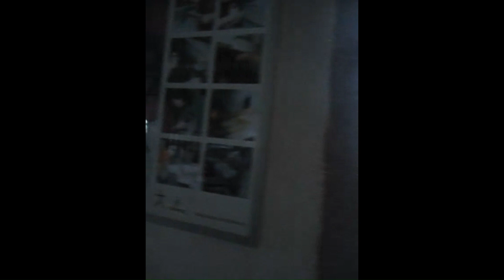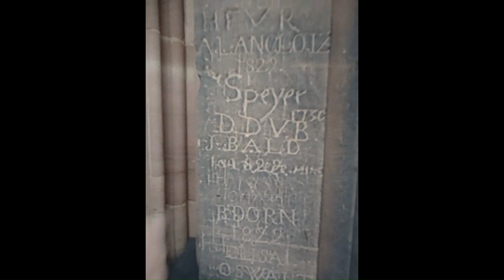Strasburg. Cathedral of Strasbourg, Собор в Страсбурге,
Удивительное сочетание мрачного европейского стиля и серой зимы,  но таковы реалии ...
Cathédrale de Strasbourg
Avec ses 142 mètres de hauteur, la cathédrale de Strasbourg a longtemps été le plus haut bâtiment du monde et est aujourd'hui le deuxième plus haut bâtiment de France (après la cathédrale de Rouen). La fine flèche de la cathédrale est visible de partout dans la plaine d'Alsace, ainsi que depuis la Forêt-Noire et les Vosges, chaînes de montagnes limitrophes de l'Alsace. L'histoire commence au VIIe siècle,
At 142 meters high, Strasbourg Cathedral has long been the tallest building in the world and is now the second tallest building in France (after Rouen Cathedral). The thin spire of the cathedral is visible from anywhere in the Alsatian plain, as well as from the Black Forest and the Vosges - mountain ranges adjacent to Alsace. The story begins in the 7th century,
Several architects worked on the construction of the cathedral, but Erwin von Steinbach made the greatest contribution. He took over the building work in 1277 when the façade began to be erected. A strong influence of French Gothic can be traced in his work: for example, the rose window on the facade is made in the style characteristic of French cathedrals, and the portals are decorated with reliefs much richer than was customary in German churches of that time. It is believed that after the death of Erwin von Steinbach, work on the facade and tower of the temple was continued by his son and daughter.